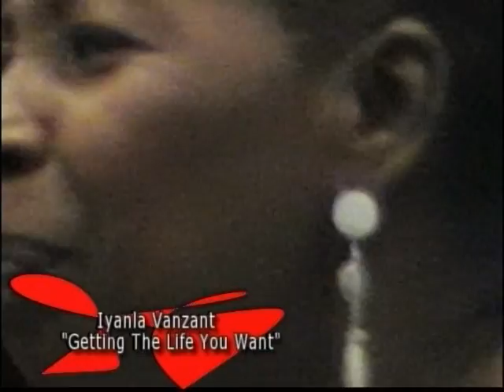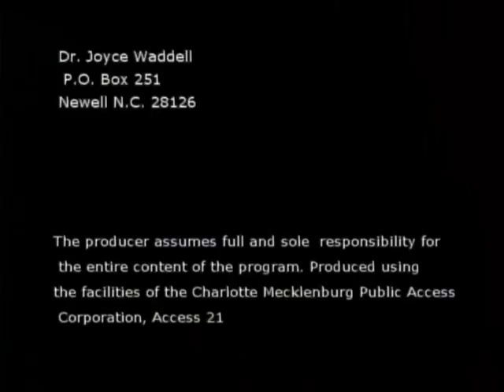Views with Joyce Waddell - Iyanla Vanzant